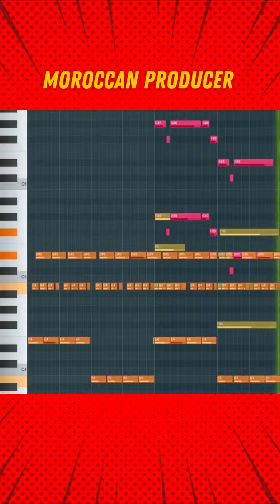free chords for your fl studio projects, all parts